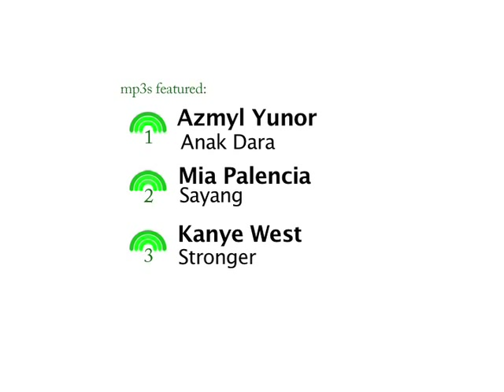Datuk Nur Jazlan Mohamed MP3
1 Member of Parliament, 3 Songs.  Datuk Nur Jazlan Mohamed, MP for Pulai, Johor.

Every week we feature one new MP.